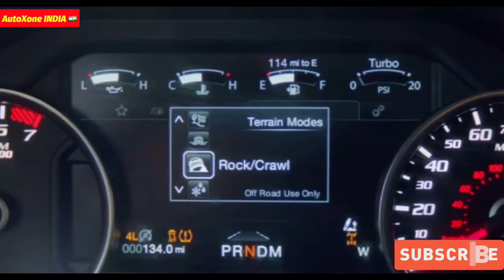All NEW Ford Raptor | AutoXone INDIA